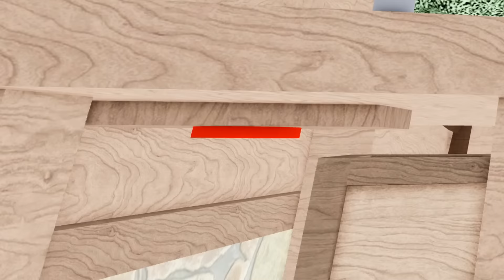กดปุ่มลับเปิดประตูทางออก 🚪 Roblox Find the exit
ชื่อเกมส์จ้า Find the exit